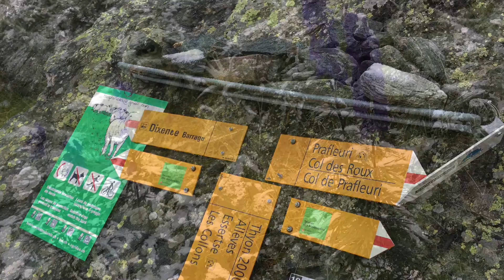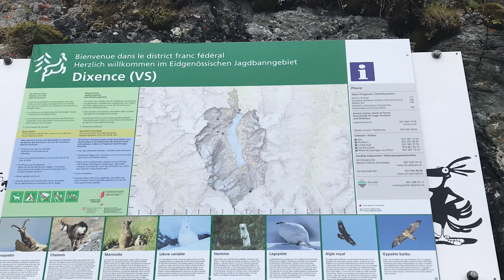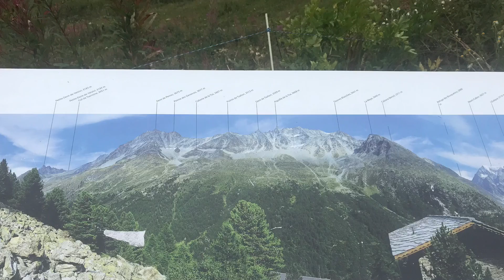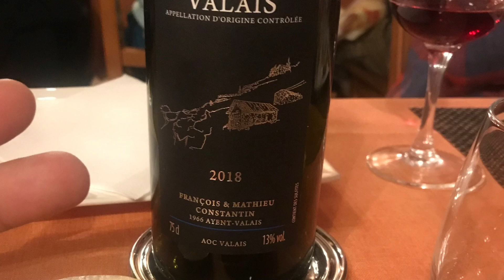Chamonix France to Zermatt Switzerland Day 5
Chamonix France to Zermatt Switzerland Day 5 Cabane du Prafleiurie to Arolla